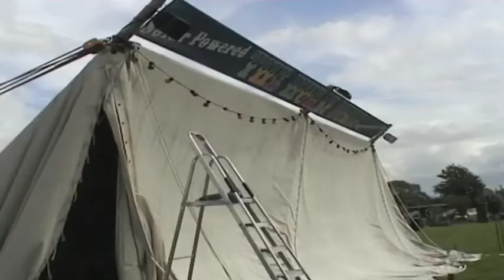The fantastic Hurly Burly festival venue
The Hurly Burly

Watch this short film, showcasing The Hurly Burly Festival Venue ...
footage used from various festivals in 2008, including Glastonbury and Bestival.

A must find in 2009 on the festival circuit!! Great entertainment, amazing venue!

You will also find them on facebook :-)